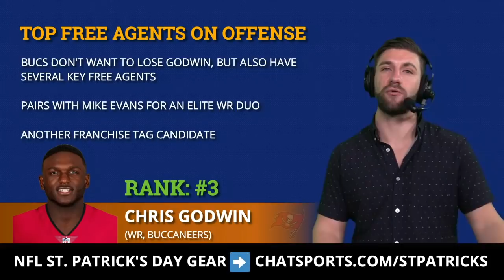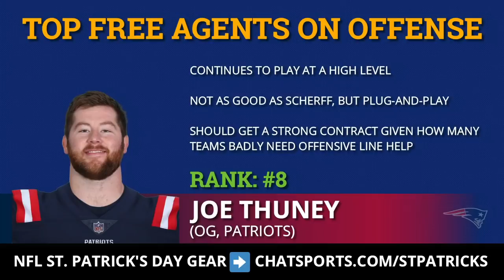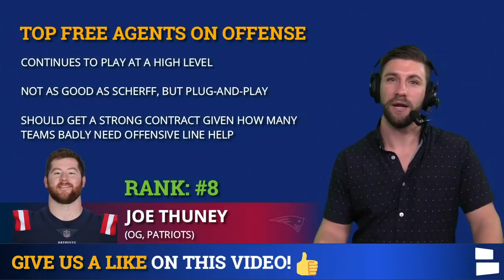NFL Free Agency Rankings: Here Are The Top 15 Free Agents On Offense In 2021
NFL Free Agency rumors will start picking up as we are less than 2 weeks from the official start of 2021 NFL Free Agency. NFL Free Agents can be officially signed by 4pm on March 17th. The NFL free agency tampering starts 48 hours before the official start to the new league year. Mitchell Renz from Chat Sports breaks down the top 15 free agents on offense in 2021.

St. Patrick’s Day is right around the corner! Get yourself some St. Paddy’s Day gear of your favorite team while it’s still on SALE

Dak Prescott is number 1 in our free agent rankings but where do players like Allen Robinson, Chris Godwin, Kenny Golladay, Trent Williams, Brandon Scherff, Aaron Jones, Joe Thuney, Will Fuller, JuJu Smith-Schuster, Corey Linsley, Hunter Henry, Taylor Moton, Corey Davis and Ryan Fitzpatrick rank?

Top 15 NFL Free Agents In 2021 NFL Free Agency on Offense
#1 Dak Prescott (QB, Cowboys)
#2 Allen Robinson (WR, Bears)
#3 Chris Godwin (WR, Buccaneers)
#4 Kenny Golladay (WR, Lions)
#5 Trent Williams (OT, 49ers)
#6 Brandon Scherff (OG, Washington)
#7 Aaron Jones (RB, Packers)
#8 Joe Thuney (OG, Patriots)
#9 Will Fuller (WR, Texans)
#10 Juju Smith-schuster (WR, Steelers)
#11 Corey Linsley (C, Packers)
#12 Hunter Henry (TE, Chargers)
#13 Taylor Moton (OT, Panthers)
#14 Corey Davis (WR, Titans)
#15 Ryan Fitzpatrick (QB, Dolphins)

Other Top NFL Free Agents In 2021 NFL Free Agency:
- Cam Newton (QB, Patriots)
- TY Hilton (WR, Colts)
- James Conner (RB, Steelers)
- Kenyan Drake (RB, Cardinals)
- Chris Carson (RB, Seahawks)
- Curtis Samuel (WR, Panthers)

NFL news & rumors articles can also be found here on Chat Sports

NFL Live shows can be watched live on the Chat Sports Facebook